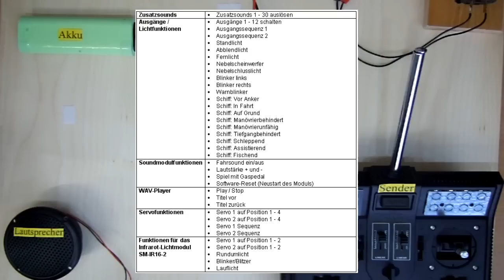Soundmodul USM-RC-2 Tutorial 02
Soundmodul USM-RC-2
Tutorial 02: Anschluss des Soundmoduls an Akku, Empfänger und Fahrtregler